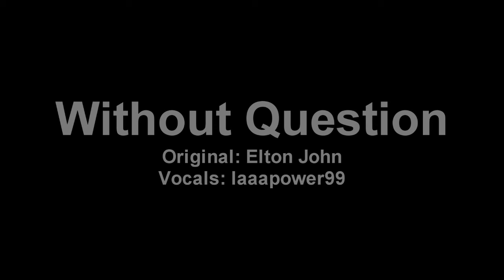Without Question [Elton John] Cover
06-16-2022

Movie version of the song from "The Road to El Dorado"
Original sung by Elton John
Vocals: laaapower99